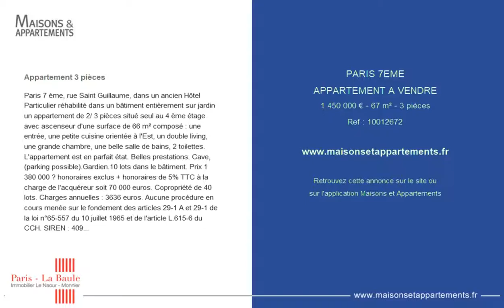PARIS 7EME - APPARTEMENT A VENDRE - 1 450 000 € - 67 m² - 3 pièces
Référence : 10012672

Paris 7 ème, rue Saint Guillaume, dans un ancien Hôtel Particulier réhabilité dans un bâtiment entièrement sur jardin un appartement de 2/ 3 pièces situé seul au 4 ème étage avec ascenseur d'une surface de 66 m² composé : une entrée, une petite cuisine orientée à l'Est, un double living, une grande chambre, une belle salle de bains, 2 toilettes. L'appartement est en parfait état. Belles prestations. Cave, (parking possible).Gardien.10 lots dans le bâtiment. Prix 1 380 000 € honoraires exclus + honoraires de 5% TTC à la charge de l'acquéreur soit 70 000 euros. Copropriété de 40 lots. Charges annuelles : 3636 euros. Aucune procédure en cours menée sur le fondement des articles 29-1 A et 29-1 de la loi n°65-557 du 10 juillet 1965 et de l'article L.615-6 du CCH. SIREN : 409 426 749